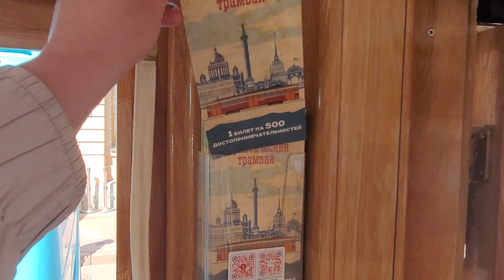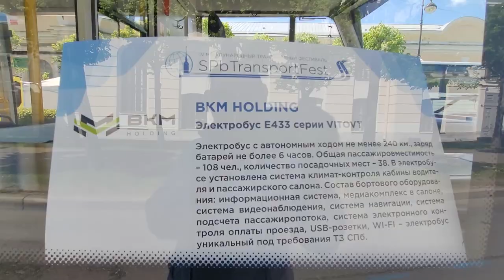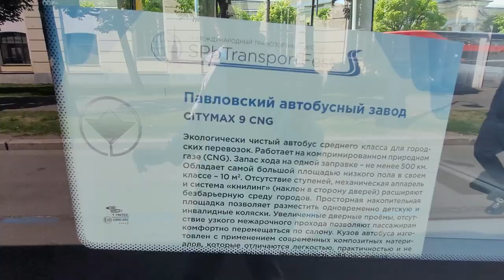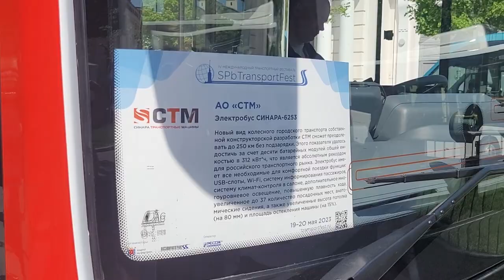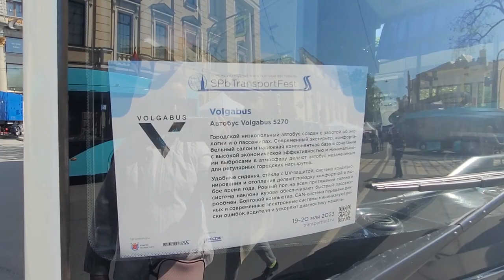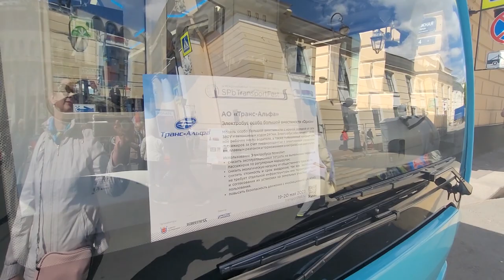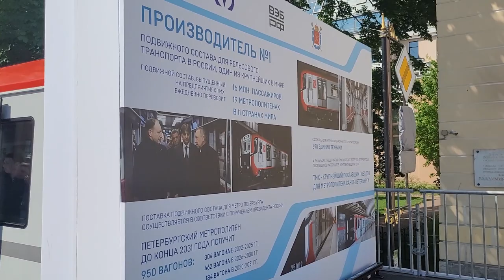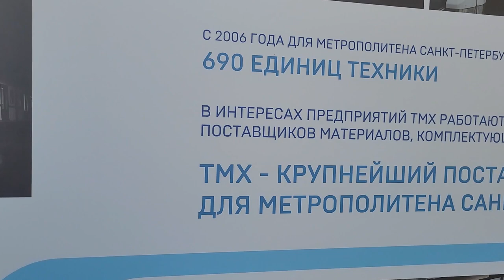LIVE*PITER: Новинки на Транспортном фестивале в Санкт-Петербурге 2023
TransportFest 2023 вновь прошёл в Санкт-Петербурге и представил инновационные разработки, а также ретро-модели городского транспорта.